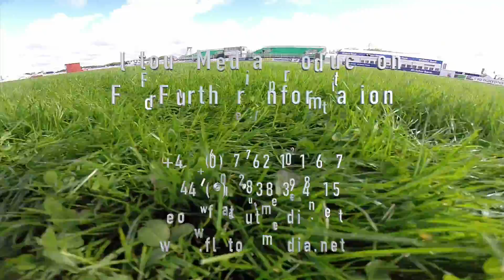Balmoral Show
No.595 Erin Mathieson riding "JV Jasper Carrot" working Hunter class 73 Balmoral Show 2017